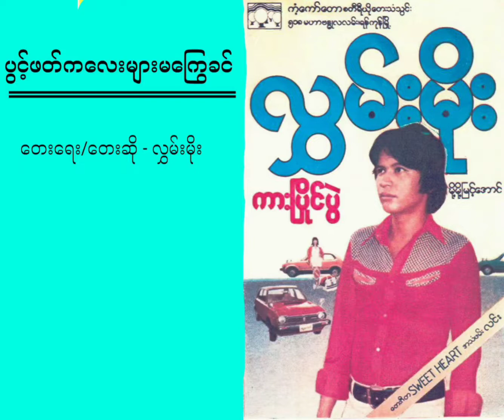🎼 ပွင့်ဖတ်ကလေးများမကြွေခင် 🎼 ✍️🎤တေးရေး/တေးဆို ... လွှမ်းမိုး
Upload by Kyaw Mya Linn